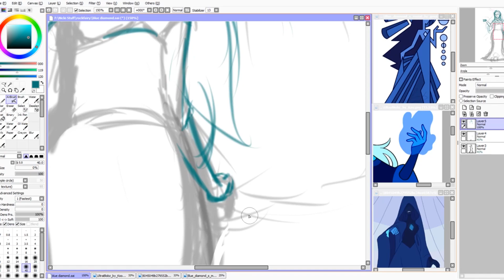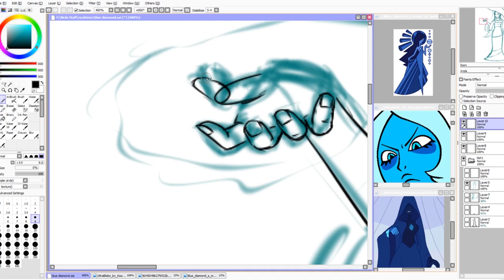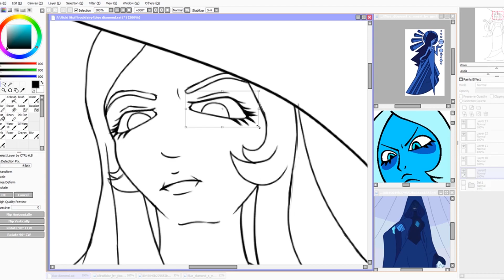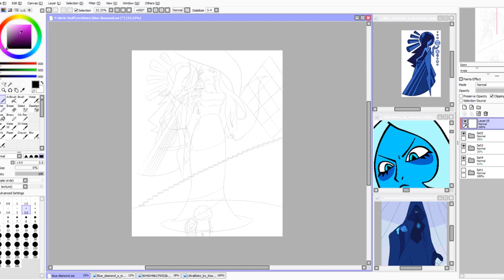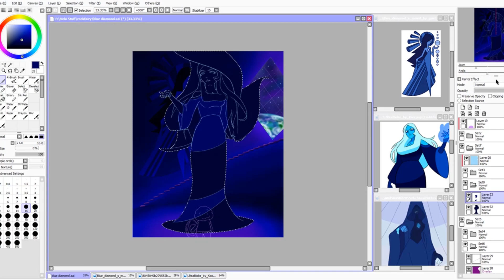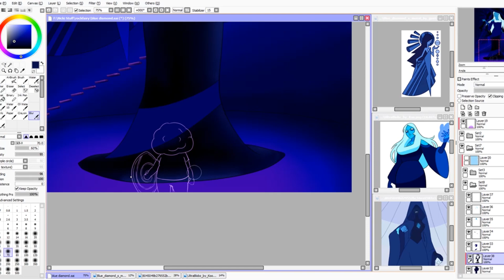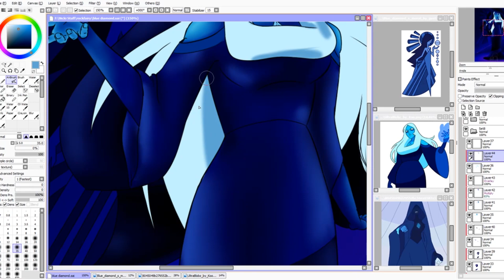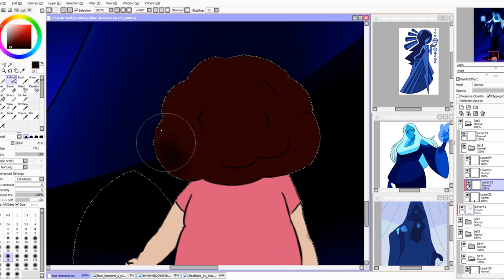[Speedpaint] Blue Diamond from Steven Universe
Blue Diamond is one of my favorite Gems from Steven Universe, for some reason is the fact i like blue and purple colors, but also since her design and character is really interesting.
I wanted to draw her an a Powerful pose with a dark surrounding and hope you guys enjoy it :3
So what you think? And if you watch the show who are you favorite characters?

(all rights to the characters reserved by Cartoon Network and who else earns right on this fantastic show!)